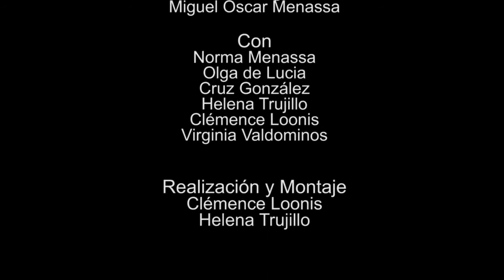101 ELLAS, CONVERSACIONES DIVERSAS: 40 AÑOS DEL GRUPO CERO EN LA POESÍA Y EL PSICOANÁLISIS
Un programa de tertulia de mujeres en Grupo Cero Televisión.